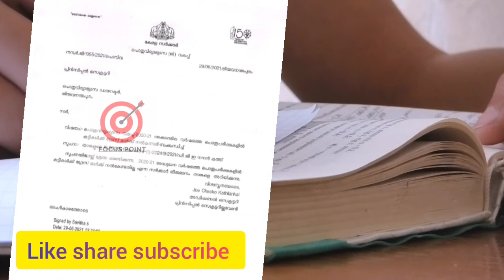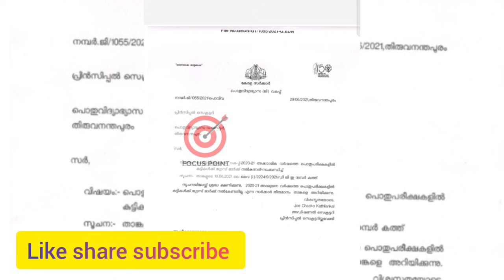പരീക്ഷ ഞെട്ടിക്കുന്ന തീരുമാനം വന്നൂ|SSLC +2 +1sad 😢😢news| KERALA LATEST EDUCATION NEWS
നമ്മുടെ 2nd channel link